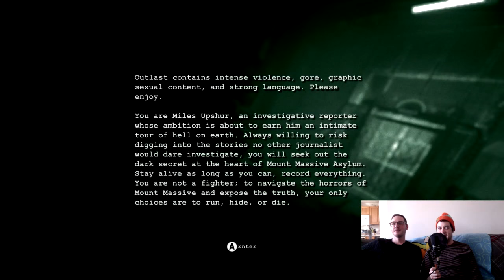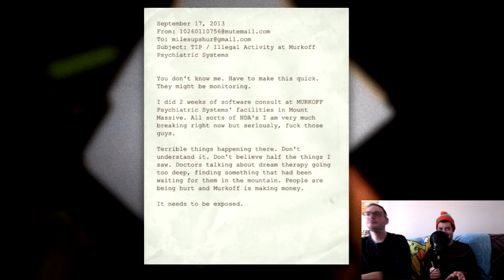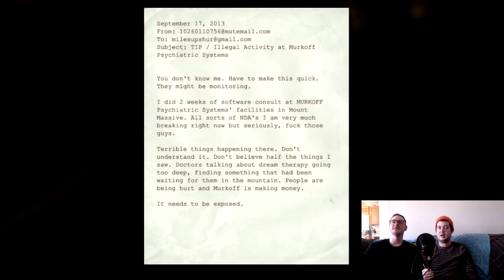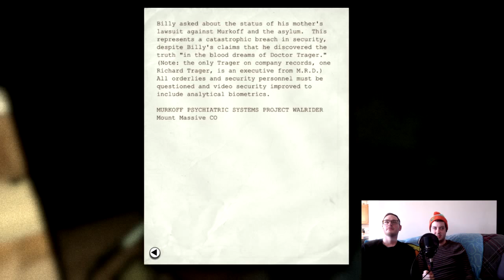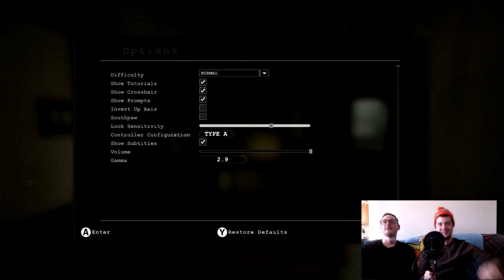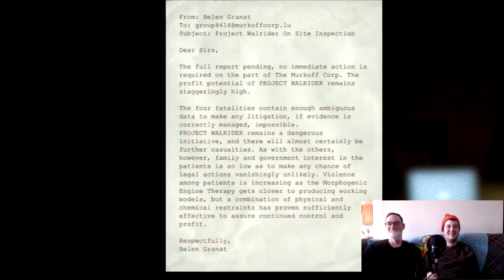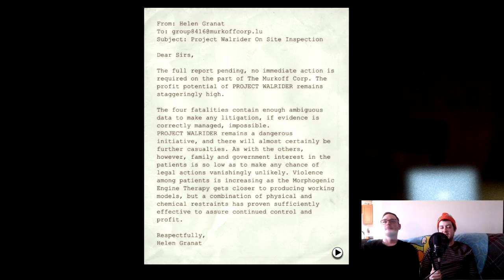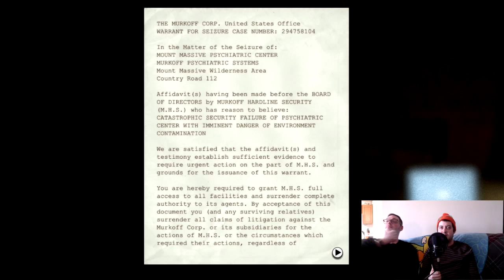OUTLAST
Back at it again playing one of the spookiest games ever, Outlast, on nintendo switch!